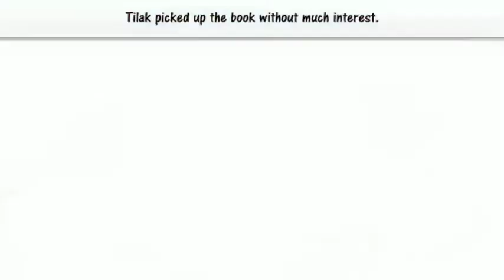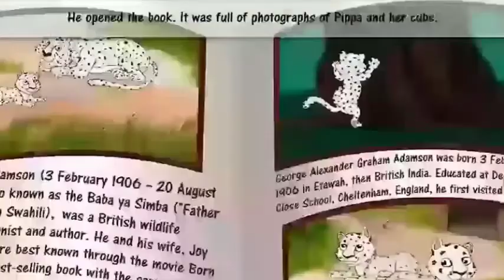The friendship ( Hindi explanation)